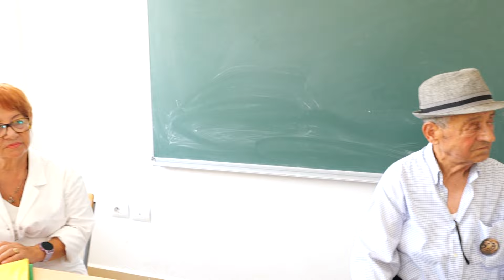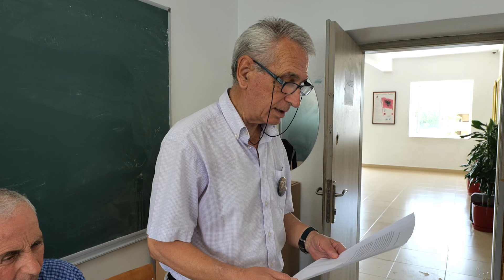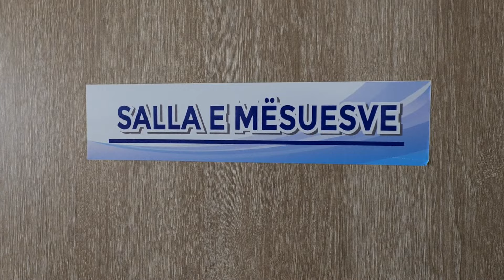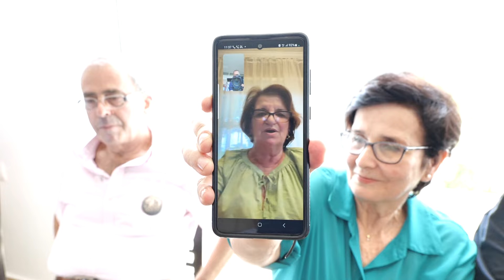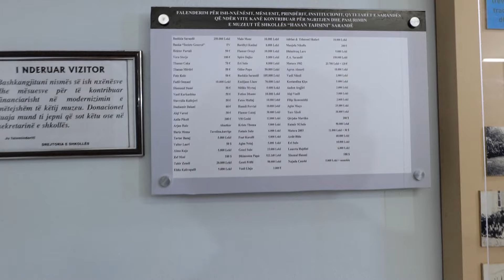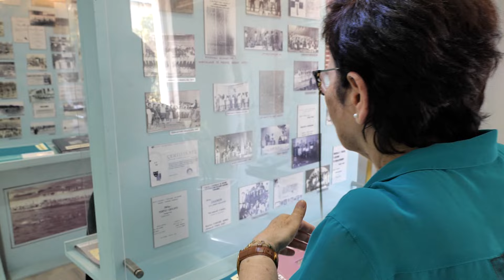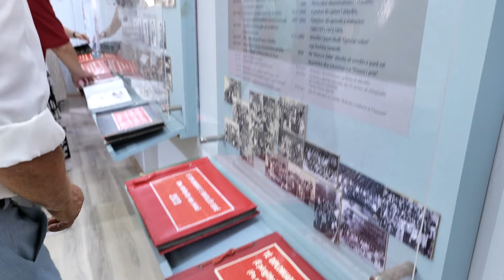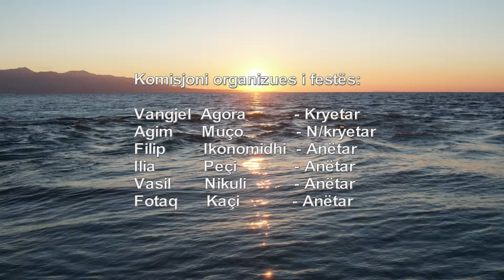Takim pas 50 vjetesh i matures 1974, Sarande qershor 2024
Studio BALANI, qershor 2024